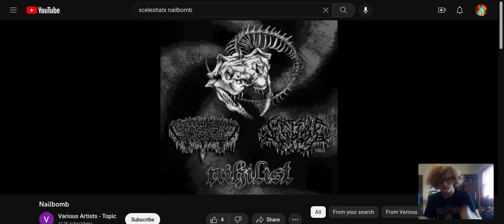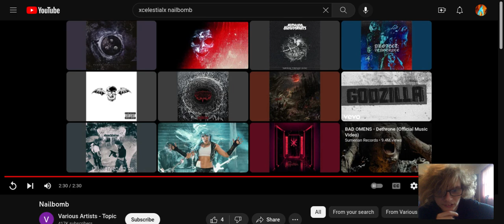xCELESTIALx - Nailbomb | Reaction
Song: Nailbomb
Album: Nihilist (2018)
Artist: xCELESTIALx
Feature: xFISTFUCKx